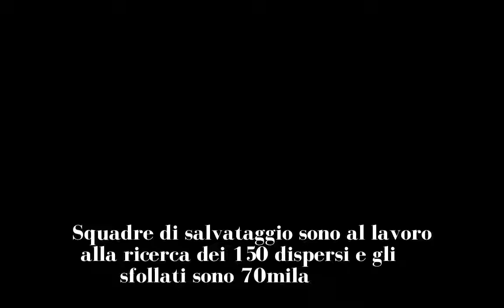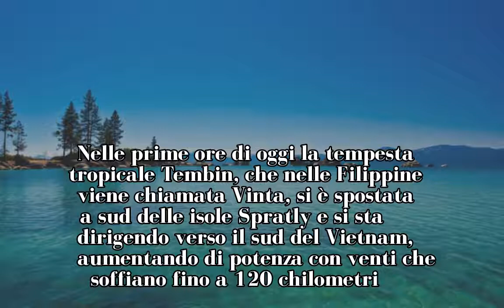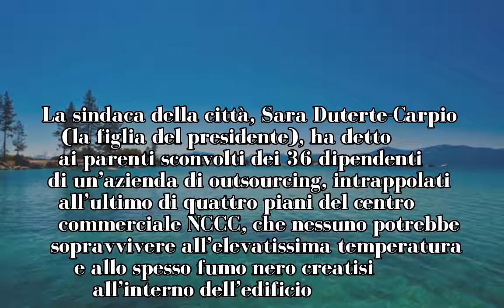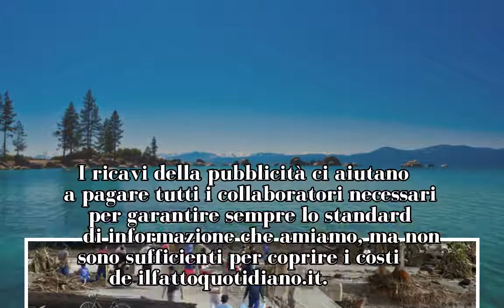Filippine, tempesta tropicale provoca 200 vittime e incendio in centro commerciale: altri 36 morti